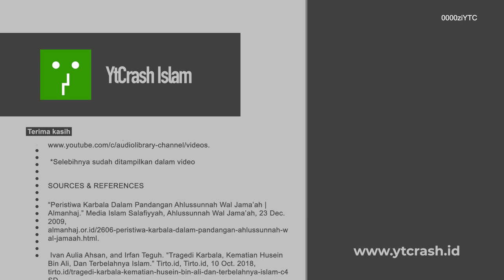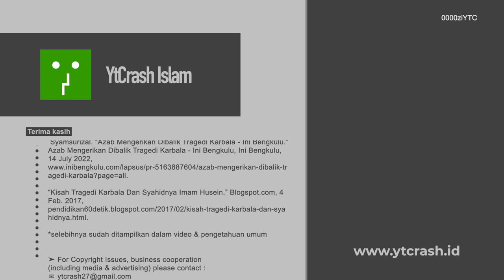KAPOK..!! LANGSUNG DIAZAB ALLAH, TAK NUNGGU WAKTU LAMA..!! Tragedi Karbala dan Azab yang Menimpa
YtCrash - 2709zzISLAM Tragedi Karbala dan Azab Setelahnya. Peristiwa berdarah yang dikenal dengan tragedi Karbala itu dilakukan oleh kelompok pro-khalifah pada masa itu. Yaitu pendukung Yazid bin Mu’awiyah. Menurut beberapa pakar sejarah, meskipun sebenarnya khalifah Muawiyah tidak menghendaki tentang pembunuhan itu. Peristiwa itu memang sangat kejam dan tragis bagi siapa yang merenungkan ataupun membaca kisahnya. Sebab yang dibunuh adalah orang yang sangat dicintai Rasulullah SAW.

CATATAN: BEBERAPA GAMBAR HANYALAH ILUSTRASI

Credits :
♫ Nasyeed by: